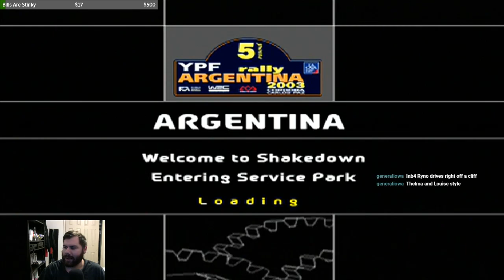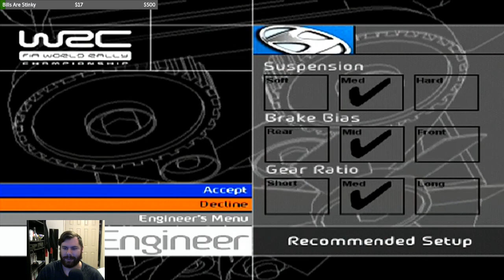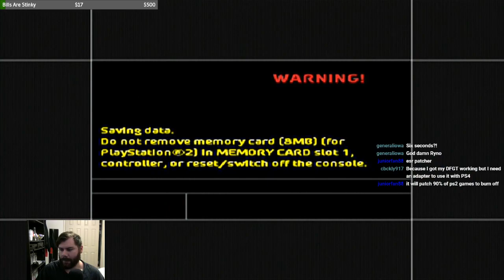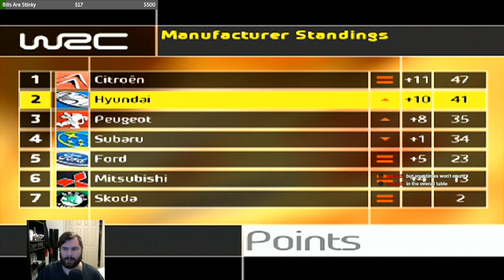WRC 3 - Part 5 - Professional Rally Argentina (Let's Play)